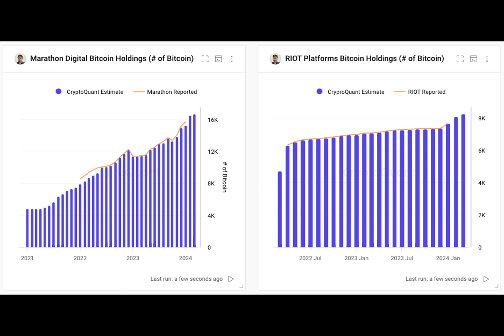Bitcoin Nears Pre-Halving “Danger Zone”: Crash Imminent?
Ever wondered what could happen to Bitcoin as its next halving event approaches? Well, let's dive into a thrilling tale of rising value, danger zones, and miners cashing out.